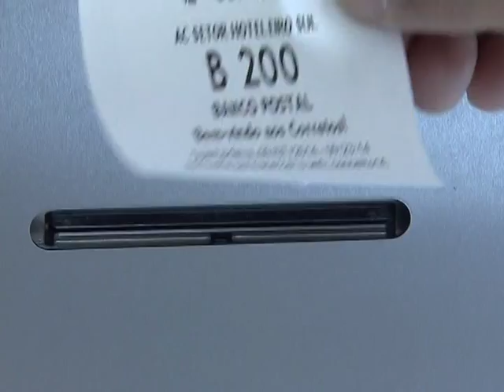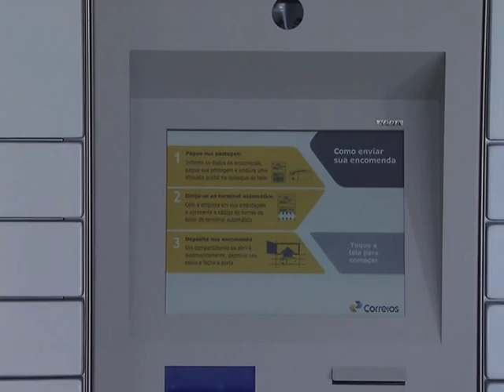Terminal de autoatendimento para envio e recebimento de encomendas é inaugurado em Brasília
NBR NOTÍCIAS - 09.07.14: A primeira agência conceito dos Correios já está funcionando, em Brasília. A nova unidade oferece à população equipamentos digitais de autosserviço, acesso à internet wi-fi e espaços mais confortáveis. Os clientes poderão retirar suas encomendas em terminais de autoatendimento, utilizando senhas previamente enviadas por SMS ou e-mail. Outra novidade é o horário de funcionamento, das 7h às 21h.  Até o fim do ano, as cidades de Curitiba (PR), Rio de Janeiro (RJ) e São Paulo (SP) também vão receber as agências conceito.